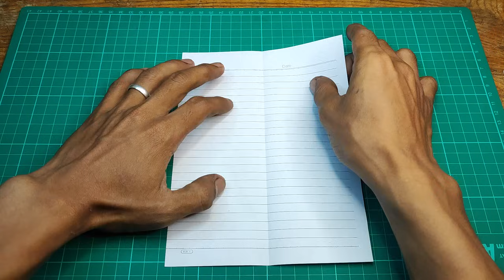Airplane Origami, An easy way to make paper airplanes ✈️✈️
This is a step-by-step tutorial for making paper airplane origami which is very easy to understand 😁